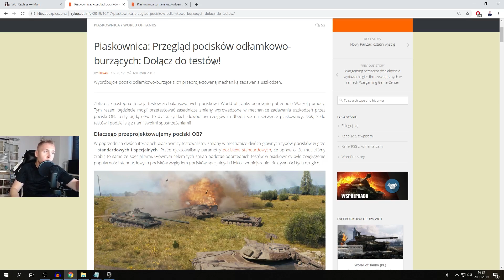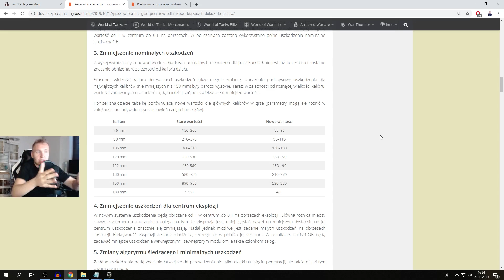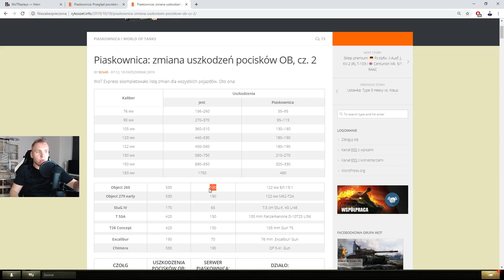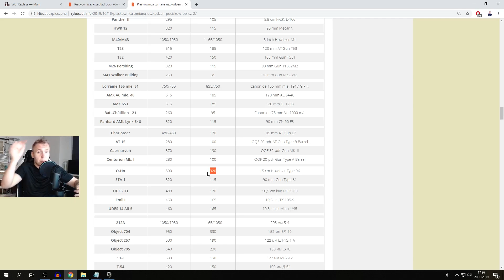USUWAM WOTA JAK TO WEJDZIE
MASAKRA! Co o tym sądzicie?
Tutaj sprawdzisz damage po zmianach amunicji HE:
Donacje - Wspierają rozwój kanału!

Nauka gry w World of Tanks:
- To zależy od wykupionej ilości.
1 godzina szkolenia to koszt 60 zł.
2 godziny szkolenia to koszt 100 zł.
Przy większych pakietach kwota ustalana jest indywidualnie.

Mody z których korzystam:
1. XVM: